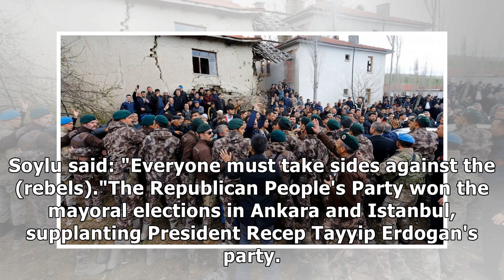Turkey: 9 detained in opposition leader's assault at funeral